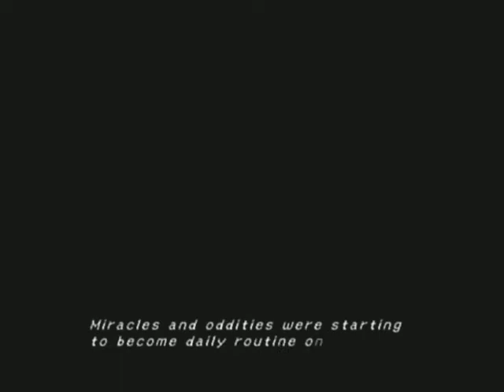Del plays Final Fantasy X - Episode 5 "When in Rome.. do as the Romans!"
Heading off the island with the guardians and the summoner!